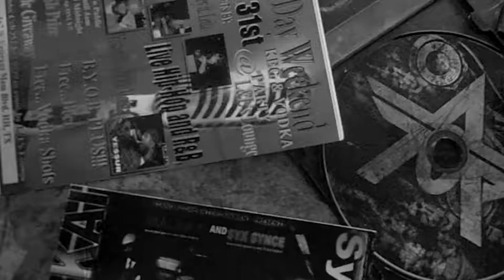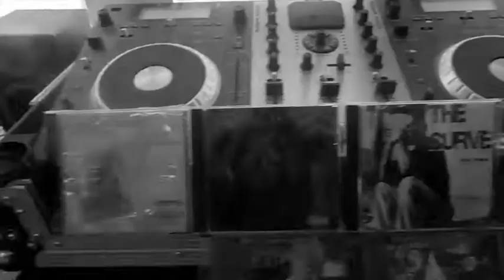Drake - Started From The Bottom (Syx Synce)